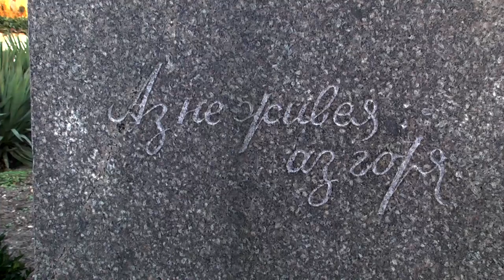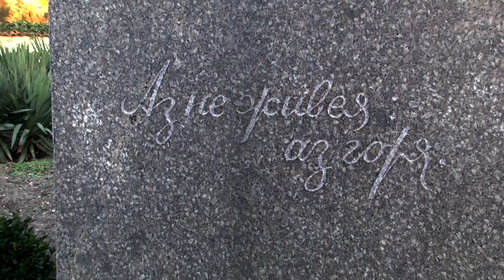Яворови януарски дни в Чирпан - 2020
Със запалването на огъня на Яворовата поезия в родния град на големия поет – Чирпан, бяха открита традиционните Яворови януарски дни. Огънят беше пренесен от ученици от къща-музей „Яворов” до паметника му, който се издига в парка в града. Във Военния клуб се състоя премиера на книгата „Непознатият Яворов”, в която са отпечатани три неизвестни негови стихотворения и новооткрити документи. Фондация „Яворов” ги откупи в началото на годината от колекционер. Необходимите за целта 27 000 лева бяха осигурени със съдействието на Георги Първанов, който беше официален гост на празника.

В Чирпан - родния град на големия български поет и революционер Пейо Яворов бяха открити традиционните Яворови януарски дни. Огънят на неговата поезия беше запален в двора на къща-музей „Яворов” и пренесен от ученици до паметника му в градския парк, където бяха поднесени венци и цветя и отправени поздрави.

Емил Христов, зам.-председател на Народното събрание:
Тази душа голяма, нежна. Това сърце, пламенно, този гениален поет – те са български, на всички българи, но честите Чирпан, защото има за син този гениален поет
Ивайло Крачолов, кмет на община Чирпан:
Днес ние 142 години по-късно с огромен респект и уважение говорим за Яворов – за патриота, на първо място, за родолюбеца, за поета, за гения.

Във Военния клуб се състоя премиерата на книгата „Непознатият Яворов”, която съдържа 19 новооткрити документа на поета, сред които и три неизвестни досега негови стихотворения. Всички те са разчетени от доц. д-р Милкана Бошнакова.
Синхрон – Всички документи са от 1912 г. Досега се смяташе, че Яворов престава да пише поезия след 1910 г. Тези документи оборват тази идея.

Ценните документи, публикувани в книгата, са откупени от Фондация „Яворов” в началото на годината от колекционер в София. За целта са били необходими 27 000 лева, осигурени с помощта на Георги Първанов. Президентът на България от 2002 до 2012 г. неведнъж е оказвал съдействие на музея на Яворов.

Георги Първанов, президент на България (2002 – 2012 г.):
Когато се Когато се разбра, че уви държавата не прави засега нищо, затова, че се подготвя едно издание, което само по себе си е много силно събитие. Тогава поех ангажимента, позвъних на  няколко бизнесмени и се оказа, че дарителското чувство в българския бизнес не е умряло. Откликнаха хората, г-н Манджуков даде необходимата сума и в резултат на това имаме едно събитие, което е откровено, силно, красиво, допълва днешните яворови тържества.

Според Георги Първанов, дарителите в България като цяло намаляват и е необходим специален закон, който да стимулира дарителството.